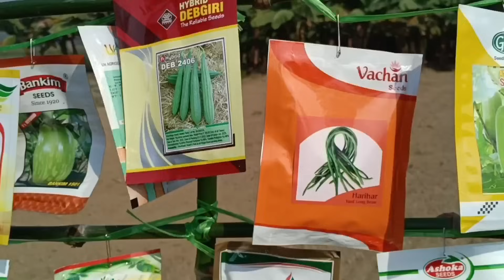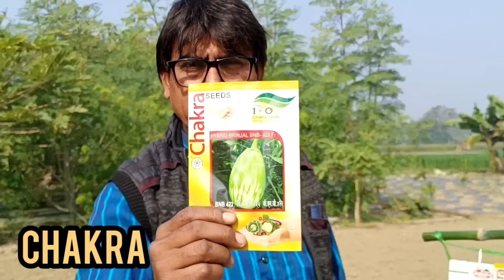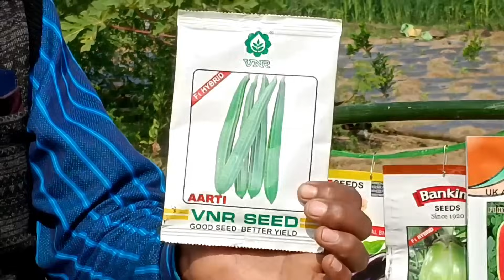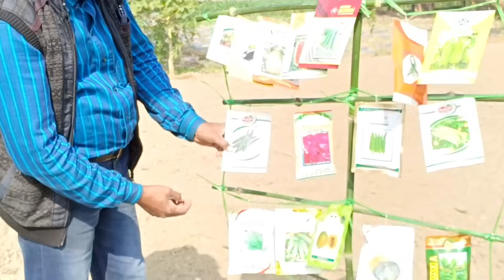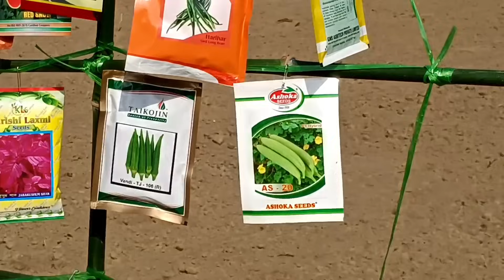জানুয়ারি ফেব্রুয়ারি মাসে সবজি চাষ ডায়েরি।কৃষি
এই ভিডিওতে জানুয়ারি ও ফেব্রুয়ারি মাসে কি কি সবজি চাষ করবেন তা বিস্তারিত আলোচনা করা হলো ।ভিডিওটি যদি ভালো লাগে আপনাদের একটি লাইক দিবেন চ্যানেলটিকে সাবস্ক্রাইব করবেন এবং কমেন্ট বক্সে জানাবেন আপনার গুরুত্বপূর্ণ মতামত।
কৃষিকাজ